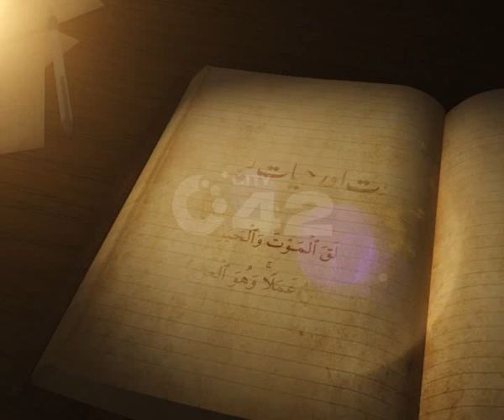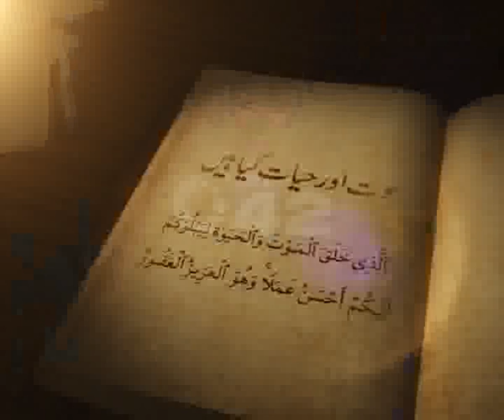Sawal Ep 01 Part 03 City42